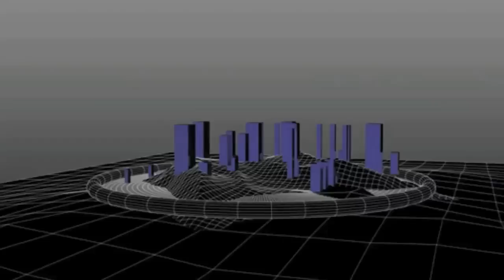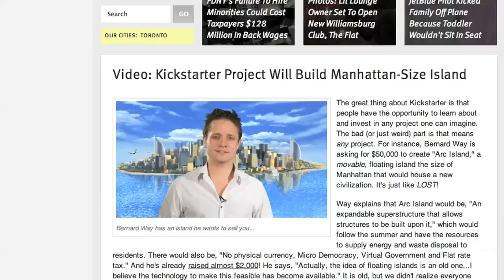Ben Way: The Rise, Fall, and Rebirth of an Entrepreneur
Ben Way started his first company at the age of 15. He raised £25 million before his 17th birthday, and lost it all by the time he was 20. He was one of the youngest millionaires in the dot com bubble. Ben now runs an incubator that looks to take emerging start up companies to market. Sarah Austin sits down with this remarkable entrepreneur at the Rackspace offices in San Antonio, Texas.